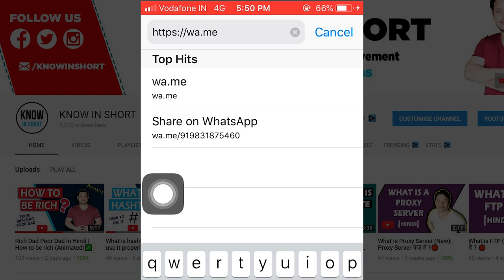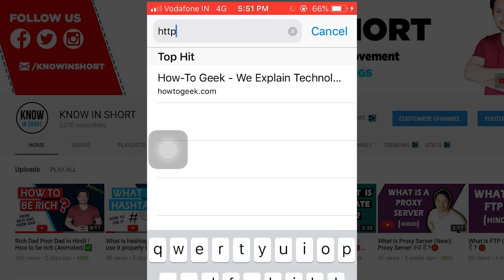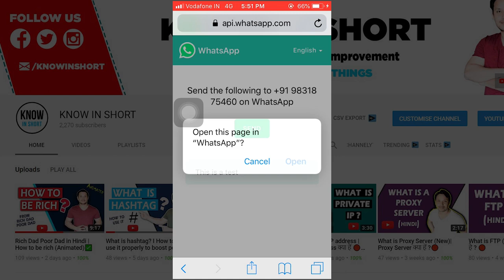Whatsapp message without saving number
For Pre-filled text use YourText

etc.